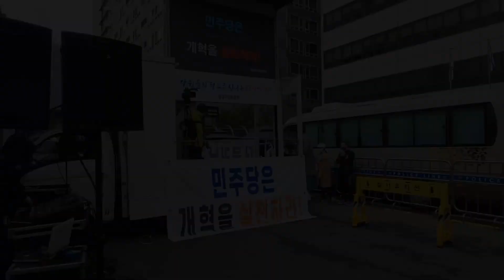'블루웨이브'의 노래. 민주당 개혁을 위한 촛불집회 5차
민주당 개혁을 위한 촛불집회 5차

주최: 밭갈이 운동본부

2022년 3월 26일 오후 2시 서울 여의도 더불어민주당 중앙당사 앞